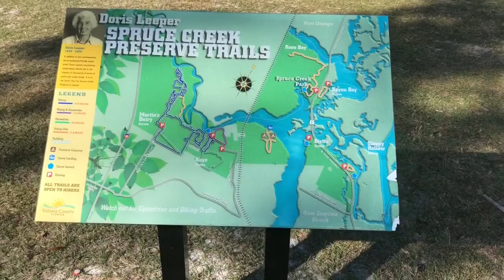Roadtrippin’ in NSB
Poppa Eden, Colton Summers, and Thomas Eden head down south for the day to play disc golf in New Smyrna beach, Fl.
Making stops at Doris Leeper DGC and Reed Canal Park DGC!